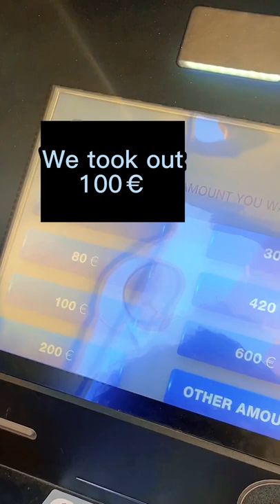Greece best bank ATM as a foreigner traveltips USDtoEURO fee 2€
Greece best bank ATM to withdraw money as a foreigner traveltips USDtoEURO BestBankATM the fee was 2€ w GoodConversionRate that matched the FXMarket @AtticaBank Others were $$$